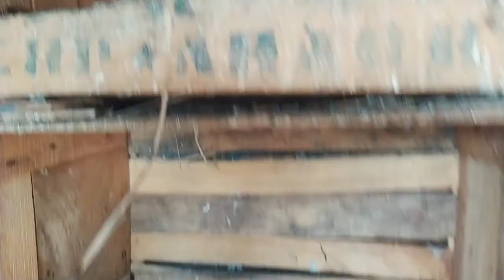Ye bali white female kabutari dusre kabutar kaa anda sekh rhi hai ll 🔥😲🤔